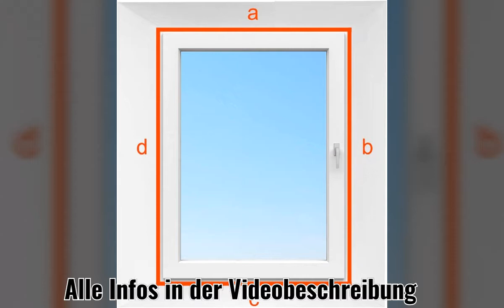HOOMEE Fensterabdichtung für mobile Klimageräte, Klimaanlagen, Wäschetrockner, Ablufttrockner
Wir haben es bereits mit den verschiedensten Varianten versucht unser Fenster dicht bekommen, damit wenn das Klimagerät läuft, keine warme Luft wieder in der Raum strömt.
Angefangen haben wir mit dem Klemmbrett, dass bei dem Klimagerät dabei war. Fenster auf, Rollo heruntergelassen, Brett mit Abluftschlauch eingeklemmt Fertig. Jedoch strömt durch das geöffnete Fenster so viel warme Luft zurück in den Raum, dass man sich das herunterkühlen sparen kann.
Unser nächster Versuch war im Baumarkt ein Brett mit einer Öffnung für den Schlauch zuschneiden zu lassen. Wir dachten, dass wir das Brett dann in das geöffnete Fenster stellen können und es dann passgenau abdichtet. Denkste.
Irgendwo ist immer ein kleiner Schlitz und durch diesen drückt bzw. bläst es die warme Luft schneller rein, als das es die Klimaanlage hinausbläst.
Jetzt dachten wir uns, dass wir es mit dieser Fensterabdichtung probieren wollen.
Fenster wie in der Beschreibung vor dem Kauf abgemessen und die 400 cm bestellt.
(Ich rate jedem die deutlich größere Größe zu wählen, wenn ihr insgesamt auf 380 cm kommt, dann bestellt nicht die 400 cm sondern gleich die größere)
Hintergrund ist, dass ihr nur 3 Seiten messt. Jedoch muss an der Seite, an dem das Fenster befestigt ist auch die Abdichtung angebracht werden, weil es sonst dort wieder hineinbläst.
Versand war wie bei Amazon üblich sehr kurz und zufriedenstellend.
Die Montage der Abdichtung ist kinderleicht.
Zuerst wird das Doppelseitige Klebeband angebracht mit dem Klettstreifen.
Wir haben es entgegen der Anleitung direkt über dem Fenster (bzw. rechts daneben und unter dem Fenster) und auf dem Fenster angebracht.
Funktioniert jedoch einwandfrei.
Danach noch die Abdichtung anbringen, den Schlauch durch die Öffnung führen und mit einem Kabelbinder alternativ Seil zuschnüren. Schon ist es fertig.
Zur Öffnung des Fensters muss nur der äußere Klettverschluss gelöst werden.

Clevere Lösung für den Abluftschlauch des Klimagerät. Hot Air Stop zum Anbringen an Fenster, Dachfenster, Flügelfenster/Fensterabdichtung Klimaanlage 300cm.

    EFFIZIENT UND KINDERLEICHTE MONTAGE - die Fensterabdichtung für Klimageräte ist für Fenster mit einem Umfang von 300 cm. ZU MESSEN SIND DIE 4 SEITEN DES FENSTERS! Einfach das mitgelieferte Klebeband an den Fensterrahmen kleben, die Klimaanlage Fensterabdichtung am Fenster und Rahmen befestigen und fertig. Die Fensterabdichtung für Klimaanlage verhindert zuverlässig den Rückstrom warmer Außenluft in den klimatisierten Innenraum und leitet die warme Luft vom Klimagerät nach außen
    SPAREN SIE BARES GELD mit der Energiesparenden Fensterabdichtung Klima- durch die Versiegelung des Fensters erhöht sich die Kühlleistung der lokalen Klimaanlage. Das verringert den allgemeinen Energieverbrauch, da der Raum schneller runter gekühlt und auf Dauer eine stabile Temperatur hält. Der Anschaffungspreis der Klimaanlagen Fensterabdichtung amortisiert sich schon in kürzester Zeit wieder. Das Fenster erhält weiterhin seine volle Funktion und lässt sich weiterhin schließen und öffnen
    DER UMWELT ZU LIEBE - HOOMEE liebt die Erde! Diese mobile Klimaanlage Fensterabdichtung trägt dazu bei, den Energieverbrauch zu senken und den Kohlendioxidausstoß zu verringern, der gerade im Sommer durch den massiven Einsatz von Klimaanlagen besonders hoch ist. PLUS, es bietet gleichzeitig einen perfekten Schutz vor Insekten, wie Mücken und verhindert das Eindringen von Feuchtigkeit. Die Fensterabdichtung für mobile Klimageräte ist eine Bereicherung für jeden Haushalt
    EXTRA STARKER REISSVERSCHLUSS - für maximalen Halt des Klimaschlauches in der Klima Fensterabdichtung sind extra starke Reißverschlüsse verarbeitet, die bei der Benutzung des Klimaschlauches, dass sich automatische Öffnen des Verschlusses verhindern. Als zusätzliche Unterstützung und Befestigung liegen dem Produkt extra Kabelbinder mit bei
    FÜR KLIMAGERÄTE MIT EIN-UND ZWEISCHLAUCHTECHNIK - durch die zwei Reissverschlussöffnungen ist die Klimagerät Fensterabdichtung geeignet für alle tragbaren Klimaanlagen unabhängig vom Hersteller. Das Material der Fensterabdichtung Klimagerät ist langlebig, UV beständig, wasserabweisend und waschbar bei 40 °C. Mit deutscher Anleitung und 1 Jahr Geld zurück Garantie